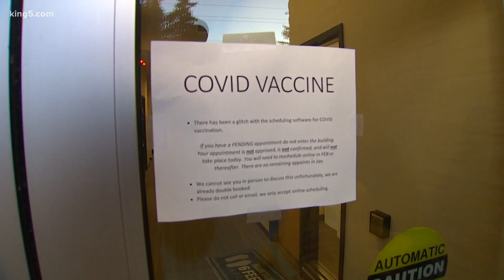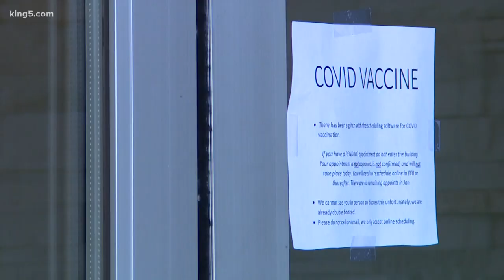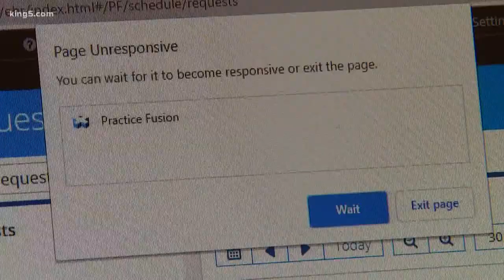Demand for COVID-19 vaccine overwhelms Kent medical provider, frustrates thousands of patients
Kent Family Practice was given 100 doses of COVID-19 vaccine from the state, but 6,000 people made appointments in three days.